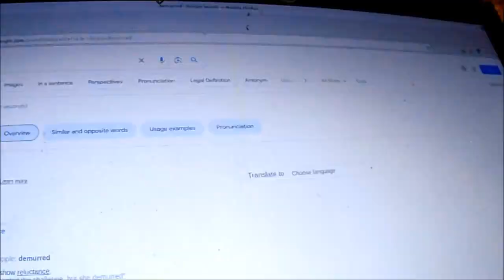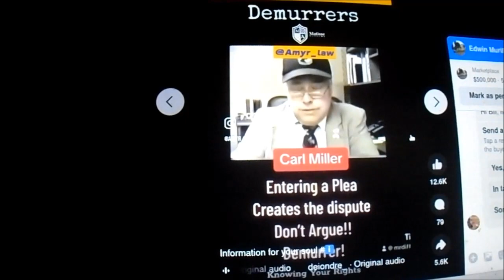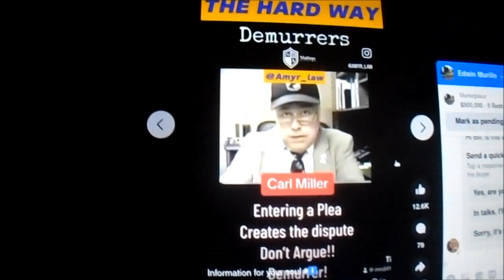Quasi Jurisdiction, Demure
by special appearance , i do not understand the charges ! What is the "Crime"  Where is victim?